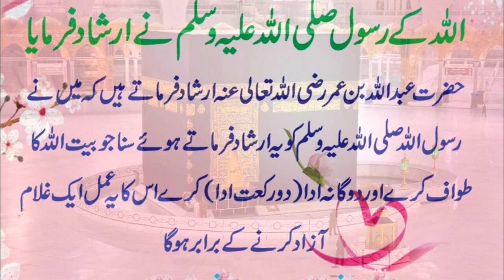Tawafaf Kaba ki Fazilet | hadees mubrack| Daily dua | HAZRAT Muhammad saw ka farman